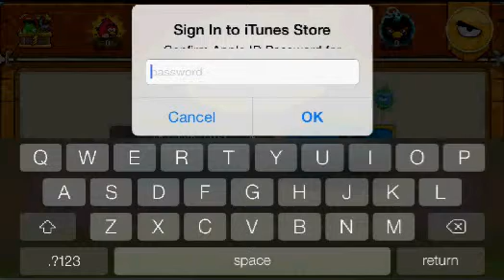angry birds and hill climb lets play